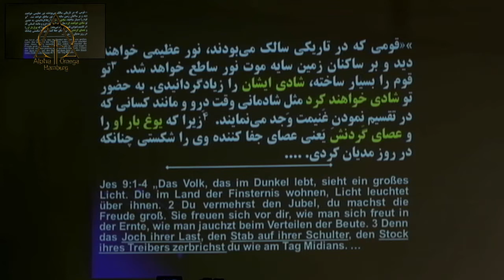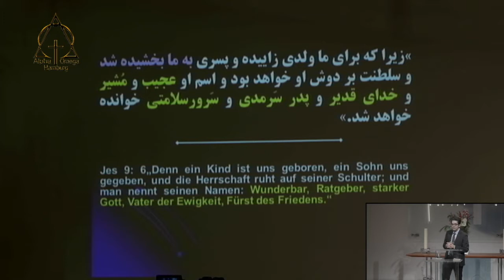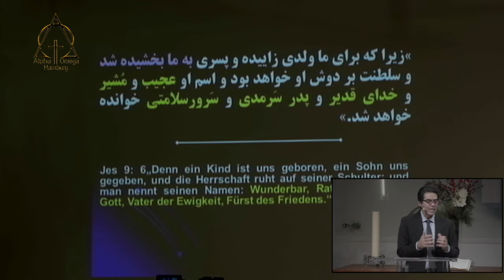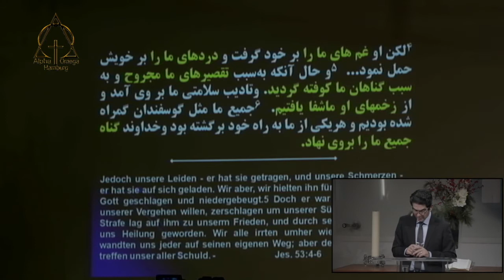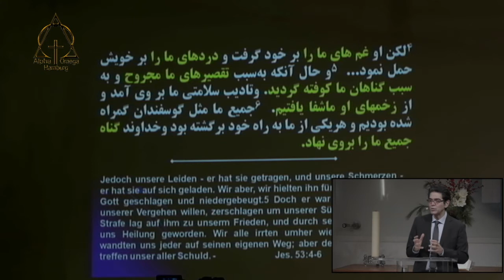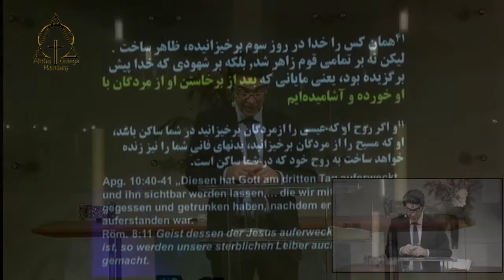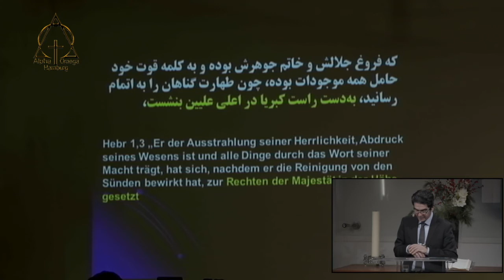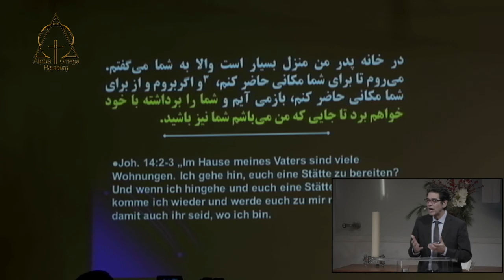13.12.2020 نام او عجیب است. پاستور آلبرت بابایان